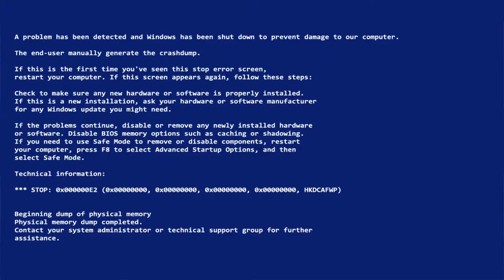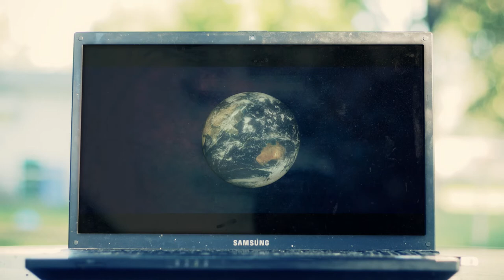Astronomy - Unit Trailer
This video was made in order to give a brief and engaging summary of an Astronomy unit for an 8th grade science class. If this video interests you and you would like to use it in a class room environment, please feel free to.